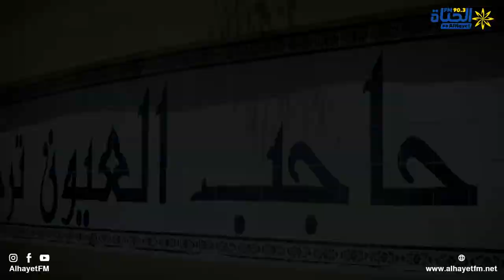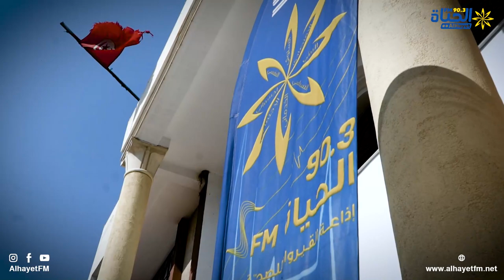الطريق الفلاحية بأولاد جمال من معتمدية حاجب العيون: مغلقة حتى تفي الدولة بوعودها